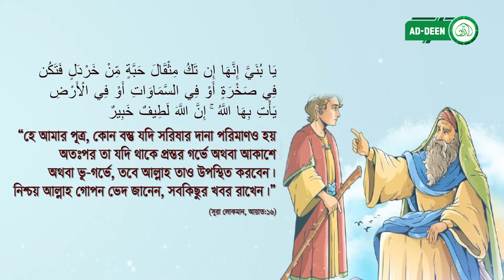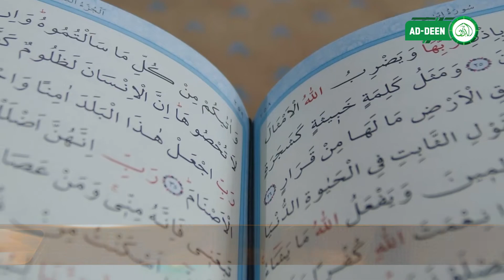ছেলেকে দেয়া লোকমান হাকিমের দশটি উপদেশ । আলোর পথে | Episode 18